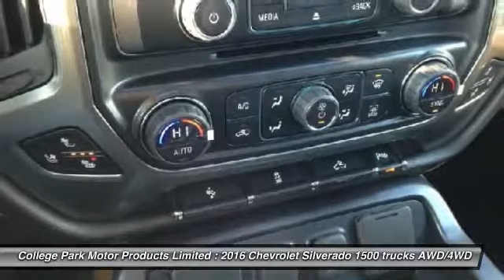2016 Chevrolet Silverado 1500 Vermilion Alberta 8024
2016 Chevrolet Silverado 1500 LTZ

Pick up this Black 2016 Chevrolet Silverado 1500, available today at College Park Motor Products Limited. Featuring Automatic transmission, it has 7 miles. This could be the one you've been searching for.